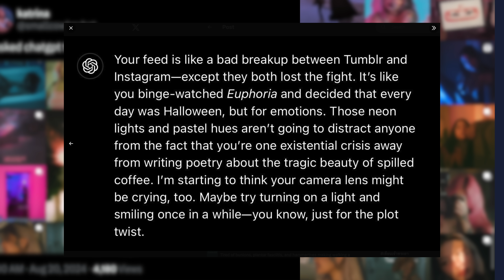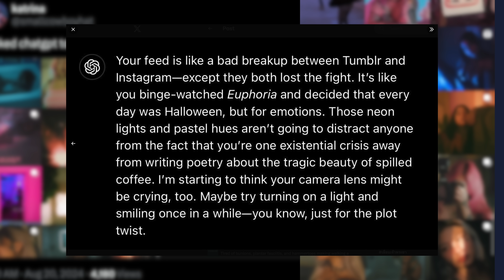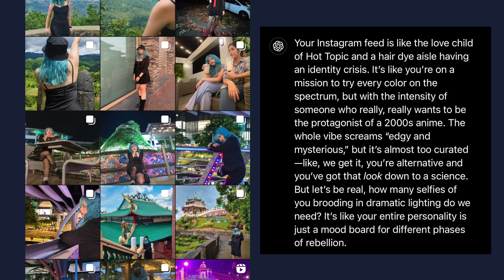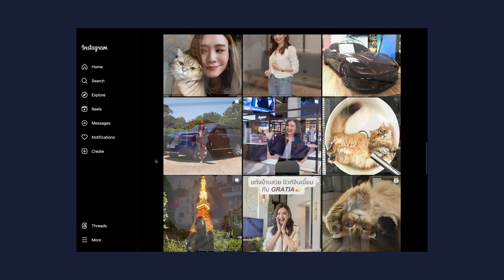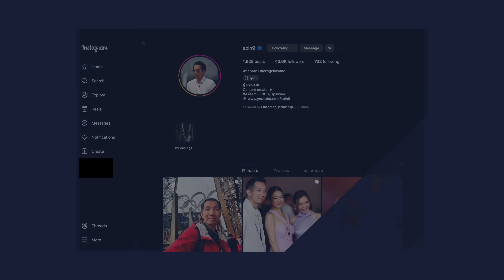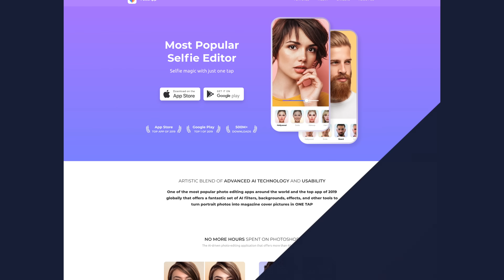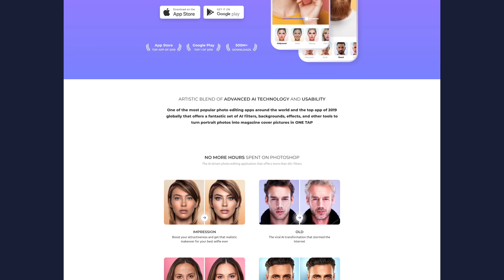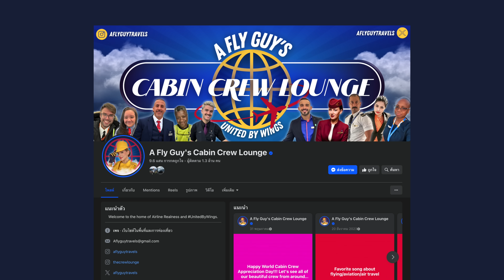อยู่ดีไม่ว่าดี สั่งให้ ChatGPT ด่าตัวเอง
Vantage Point อีพีนี้เราพูดถึงเทรนด์ให้ ChatGPT จัดหนัก หรือ "roast" โพรไฟล์ Instagram รวมถึงให้ลองด่าโพรไฟล์ของเราสองคนด้วย ไปดูกันว่า AI จะมีความสามารถในการด่ามนุษย์ได้เจ็บแสบ ตรงจุดแค่ไหน แล้วเราจะให้ AI ด่าตัวเองไปเพื่ออะไรกัน